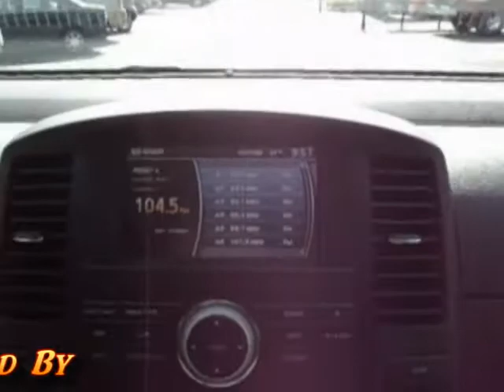2012 Nissan Pathfnder P2453 Offered By Morris Nissan Charleston, SC